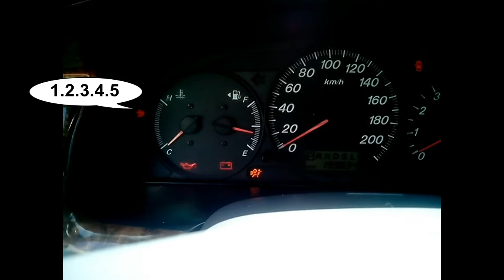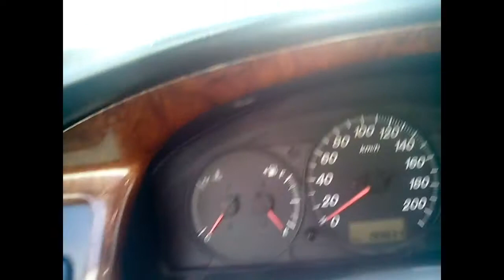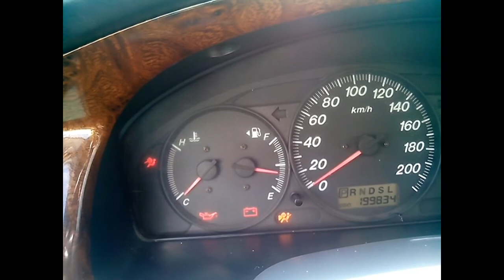Mazda MPV Airbag Passenger seat occupancy sensor bypass emulator